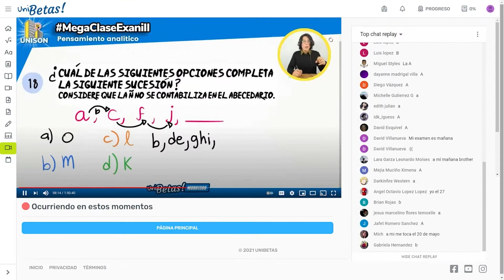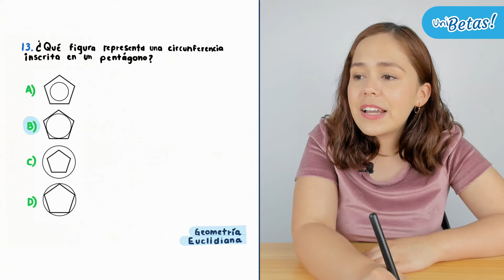Guía IPN Geometría y trigonometría Reactivo #13 Guía de Matemáticas IPN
En la clase de hoy la profe Ingrid resolverá el reactivo #13 de la guía del IPN en la parte de geometría y trigonometría.

🔵 Exámenes Simulacro.